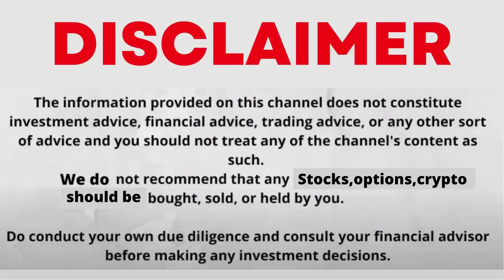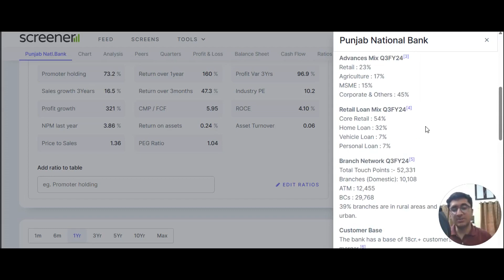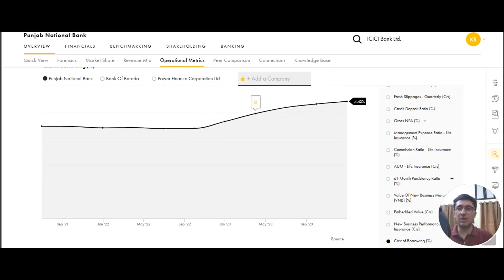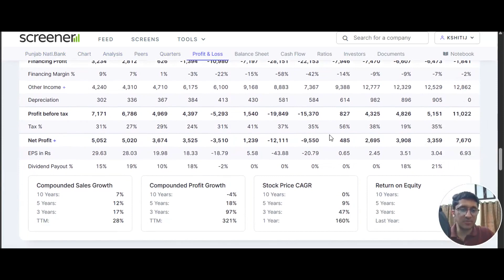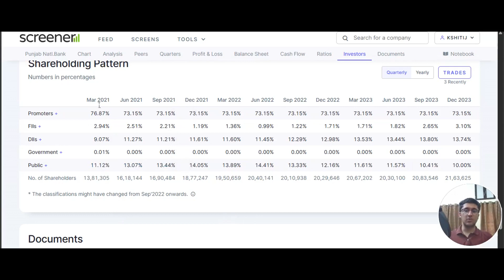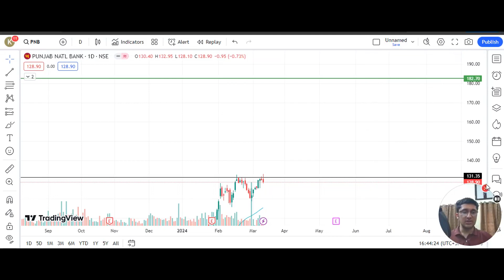NLC INDIA SAHRE LATEST NEWS WITH FUNDAMENTAL & TECHNICAL ANALYSIS | IS NLC INDIA OVERVALUED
1) Open Dmat On Angel One Using The Link Below And Get Free Equity Delivery & Flat Rs. 20/order for Intraday, F&O, Currency & Commodity